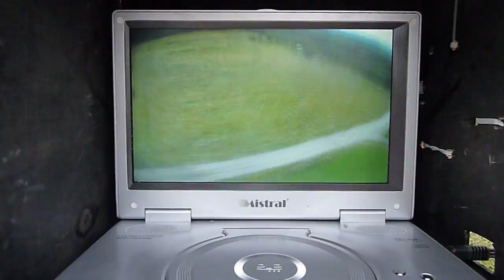1LOT.PL compilation - my RC plane crashes - part 3 in HD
Poland 2009